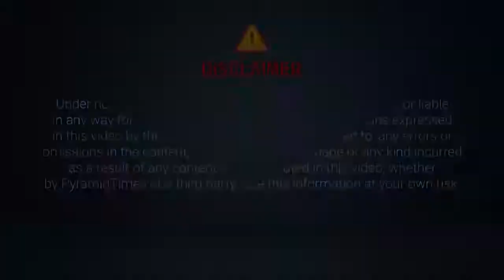Lucid Dreaming Part 2 In English By Grand Master Prabodh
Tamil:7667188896